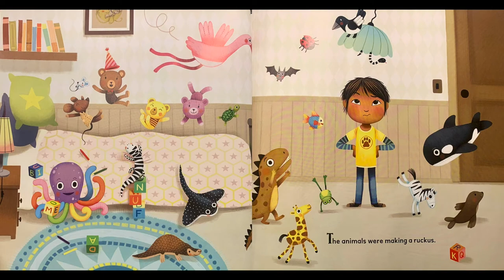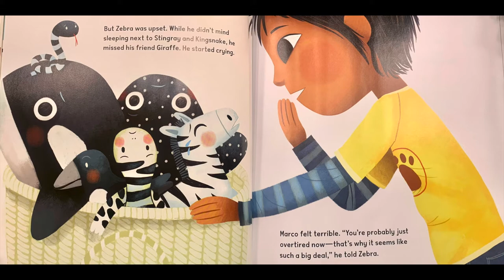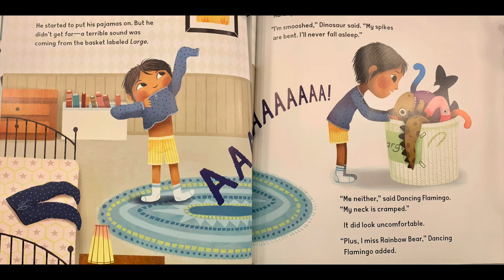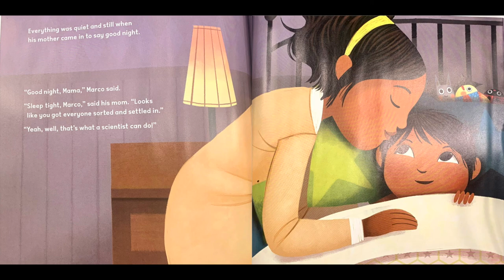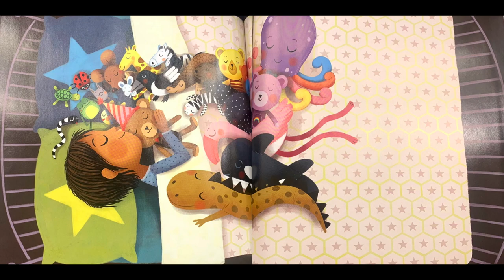Kids Book Read Aloud: THE ANIMALS WOULD NOT SLEEP! by Sara Levine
A beautiful story that highlights the importance of sorting and taking everyone's feelings into consideration!

Please support the authors and publishers of these outstanding books by purchasing a copy for your personal library. These are books that your family will cherish for a lifetime. There is nothing like holding a physical book in your hands!